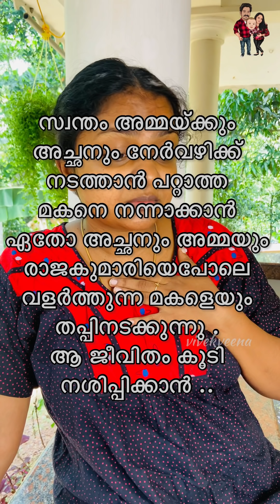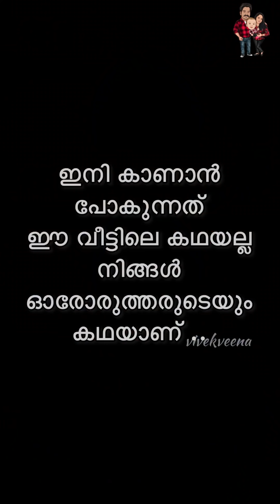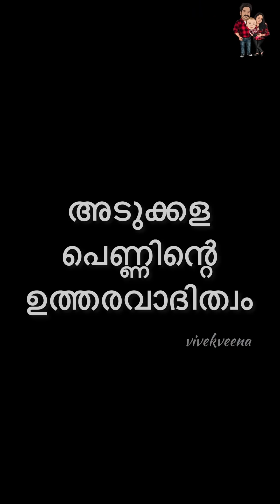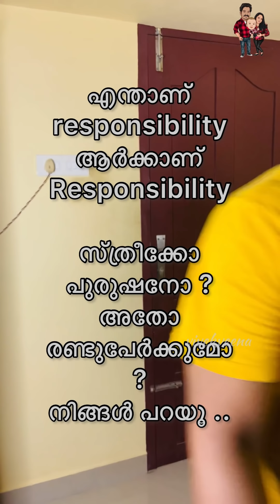മകനെ നന്നാക്കാൻ കല്യാണം കഴിപ്പിച്ച അമ്മയ്ക്ക് സംഭവിച്ചത് 😟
This Video Directed by
Vivek & Veena

Send us interesting, memorable events you have had in your life.  We will make a video of it for you

Written by : Veena
Cinematography : Vivek
Edit & Grade : Vivek
Cast : Vivek, Veena

This content is Copyright to vivekveena. Legal action will be taken against those who violate the copyright of the above material presented.

Vivek Veena
Official Channel